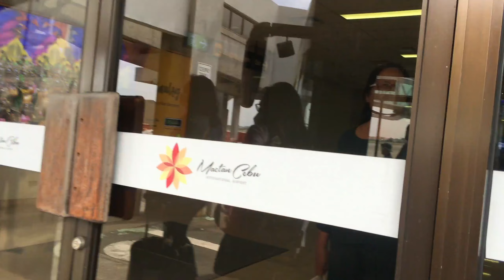First time nila maka sakay ng Plane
OFF TO CEBU FOR TOUR